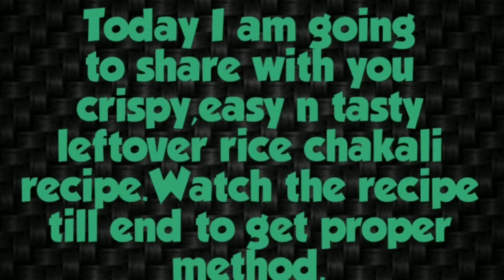How to make chakali | Leftover rice chakali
About this video :

Ingredients :
1  1/2 cup       leftover rice
1-2 tbsp.   water to grind rice
1/4 cup     besan / gram flour
1/4 cup     sorghum flour / jowar flour
1/2 tsp      carom ( ajwain) seed powder
1/2 tsp      cumin (jeera) seed powder
2 pinch      salt
1 tsp          red chili powder
1 tsp.         oil
Oil.             for frying